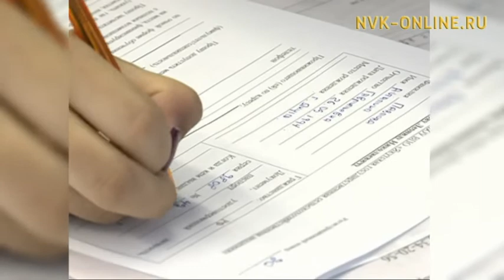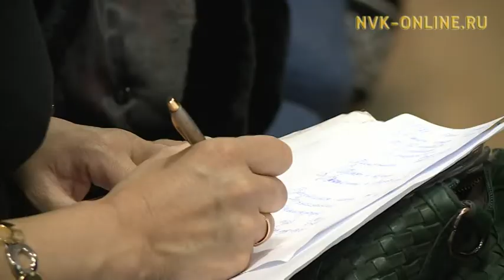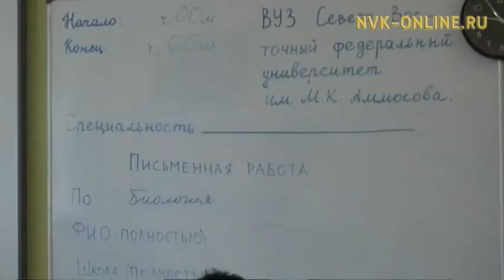Студенты-целевики будут обязаны отработать 3 года в организации-заказчике